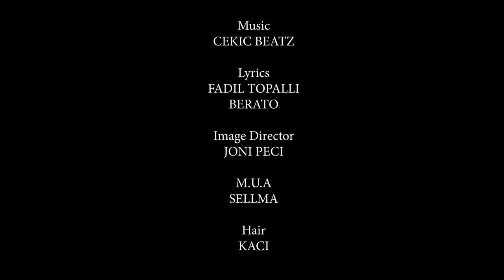Fjolla Morina - Kape (Official Video 4K)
Beat by Cekic Beatz
Melody by Berato
Maste by Johan Berjeholm
Lyrics : Fadil Topalli
Video by: Max Production
Editing & Color Grading - SAMI LEKA